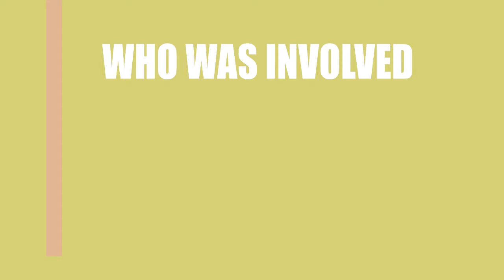Nocturama (2016) Film Credited Cast & Creators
Learn who wrote,directed and acted  in the movie Nocturama (2016)